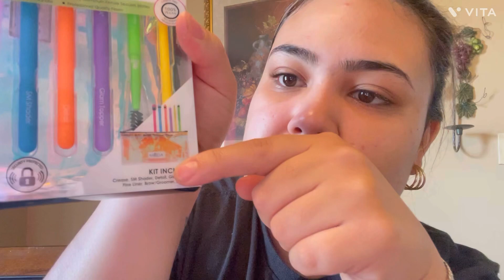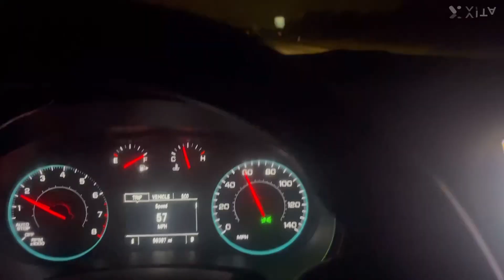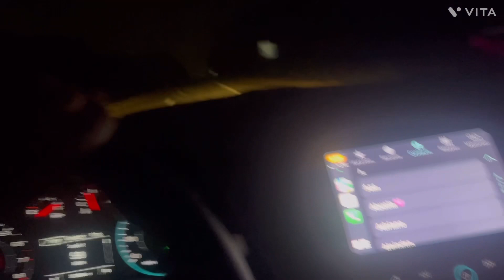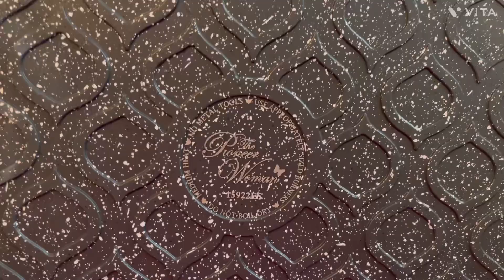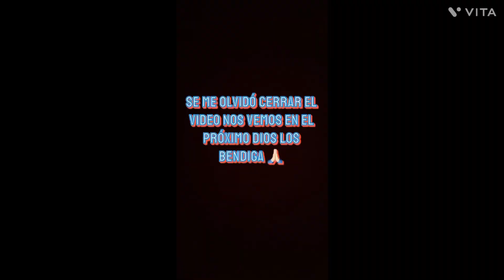FUEMOS A HOUSTON | WALMART HUAL |VLOG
Hola atodos! Bienvenidos a un nuevo video! ✨

Poquito de mi , mi nombre es Diana y tengo 21 años 💓

Aki les dejo un nuevo Vlog! Espero les
Guste☺️

Antes de q te vayas no olvides subscríbete para unirte ala familia !🤗✨
•Snapchat ~ gueriiiitaaaa
•Facebook ~ Diiana Ramírez
•Tiktok ~ diianaiita